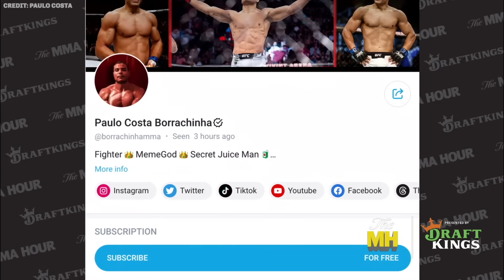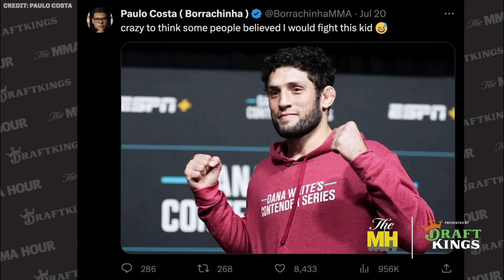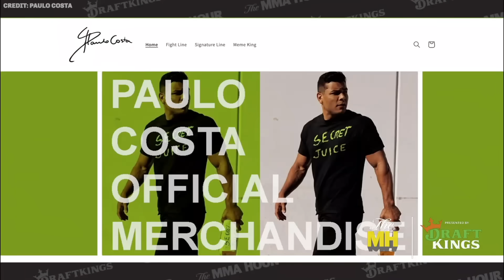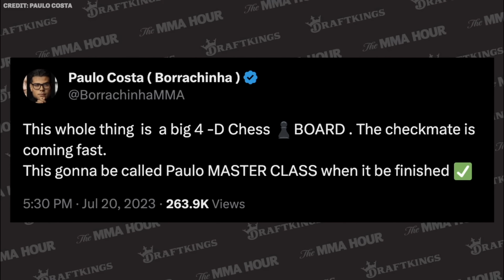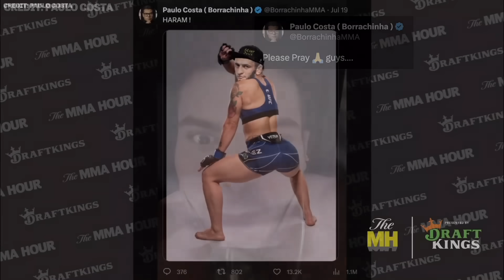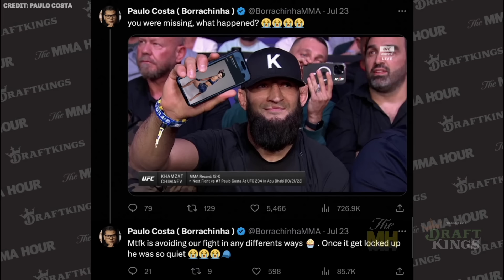Paulo Costa Predicts Early Knockout of Khamzat Chimaev at UFC 294 | The MMA Hour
Paulo Costa discusses his upcoming fight against Khamzat Chimaev at UFC 294, joining OnlyFans, what happened with his UFC 291 fight, Chimaev’s recent comments, the issue between him and Chimaev, how he stole his hat, his Elon Musk T-shirt, secret juice, his new merchandise, what could be next after the fight, how he beats Chimaev, and more.